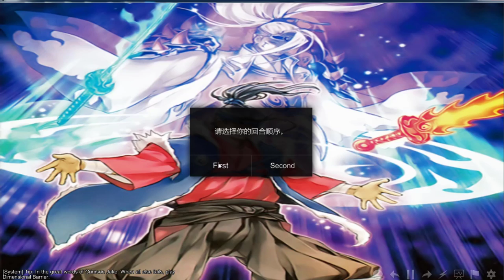YuGiOh Duels: Windwitch Invoked vs Yang Zing